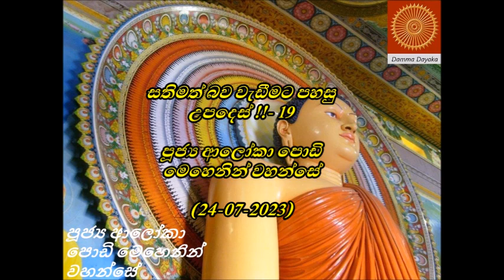සතිමත් බව වැඩීමට පහසු උපදෙස්- 19 (පූජ්‍ය ආලෝකා මෙහෙනින් වහන්සේ Ven: Aloka Mehenin Wahanse)24-07-2023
මහා සතිපට්ඨාන සූත්‍රය  මූලික කර ගනිමින්, පූජ්‍ය ආලෝකා මෙහෙනින් වහන්සේ විසින් පවත්වනු ලබන  කෙටි දේශනා මාලාව-  19 Ven: Aloka Mehenin Wahanse) 24-08-23

මහා සතිපට‍්ඨාන සුත‍්‍තං
එවං මෙ සුතං එකං සමයං භගවා කුරූසු විහරති කම‍්මාසධම‍්මං නාම කුරූනං නිගමො. තත්‍ර ඛො භගවා භික‍්ඛූ ආමන‍්තෙසි ‘භික‍්ඛවො’ති. ‘භදන‍්තෙ’ති තෙ භික‍්ඛූ භගවතො පච‍්චස‍්සොසුං. භගවා එතදවො
‘එකායනො අයං, භික‍්ඛවෙ, මග‍්ගො සත‍්තානං විසුද‍්ධියා, සොකපරිදෙවානං සමතික‍්කමාය දුක‍්ඛදොමනස‍්සානං අත්‍ථඞ‍්ගමාය ඤායස‍්ස අධිගමාය නිබ‍්බානස‍්ස සච‍්ඡිකිරියාය, යදිදං චත‍්තාරො සතිපට‍්ඨානා’.

සෑම මසකම පළමු වෙනි සහ තුන් වැනි සදුදා දිනවල  පස්වරු 2.00 ට (Sri Lanka time), 6.30  pm, Melbourne/ Sydney time )   නිස්සරණ වනය මගින් මෙහෙයවන සති පාසලට සම්බන්ධව කටයුතු කරන, දැනට උඩවලවෙ ආරණ්‍යක වෙසෙන, ගරු ආලෝකා මෙහෙනින් වහන්සේ මෙහෙයවන සතිපට්ඨාන භාවනාව පිළිබඳ උපදෙස් සහ කමටහන් සාකච්චාව).

සෑම මසකම පළමු වෙනි සහ තුන් වැනි සදුදා දිනවල පස්වරු 2.00 ට (Sri Lanka time, 6.30 pm, Melbourne/ Sydney time ) පැවැත්වෙන මෙම දේශනා මාලාවට සහභාගී වීමට ඔබත් කැමතිනම් , පහත පෙන්වා ඇති Zoom Link හරහා ඔබට සම්බන්ධ විය හැක. ඔබ සැමට ආරාධනා, තෙරුවන් සරණයි !

Topic: Ven Aloka Mehenin Wahanse - Damma Desana & Discussion
Time: This is a recurring meeting Meet anytime. 2.00 pm  (Sri Lanka time, 6.30  pm, Melbourne/ Sydney time )

Passcode: 2022